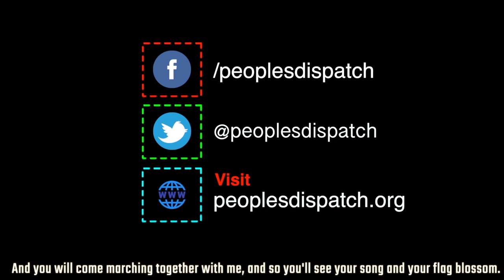Colombian workers demand protection from hunger during COVID-19 lockdown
In Bogota, Colombia, hundreds of construction workers gathered to protest the lack of food and other essential items in the midst of the national quarantine due to the COVID-19 pandemic. A similar protest was held on March 24 at Plaza Bolivar when locals were angered due to the short notice before the imposition of the lockdown. Many protestors were daily wage workers who feared they would not have enough money to buy food and pay rent during the lockdown.